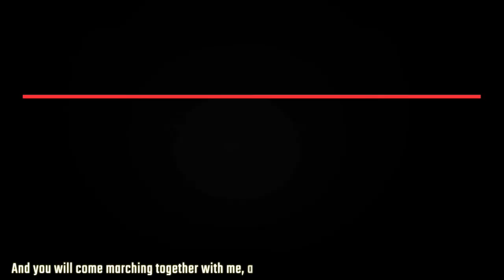Lebanon’s government resigns over outrage following Beirut Blasts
In today’s episode we take a look at an update on the COVID19 pandemic, the stepping down of the Lebanese prime minister following intense protests, Ashraf Ghani announced the release of Taliban prisoners, Seattle City’s police budget cuts deemed insufficient by protestors, Peoples’ National Movement claims victory in Trinidad and Tobago.